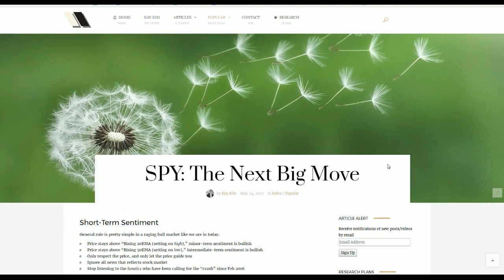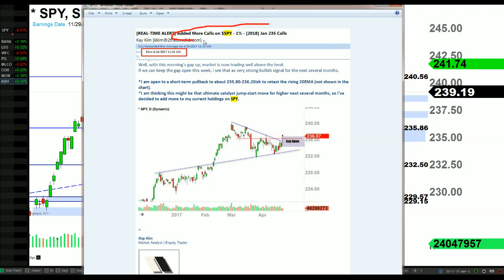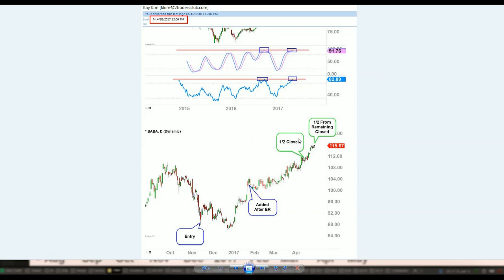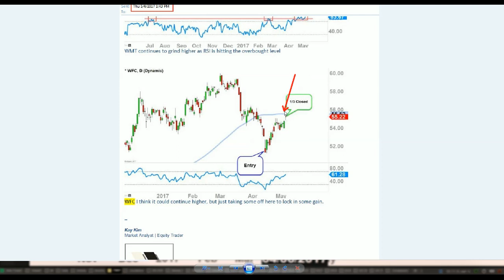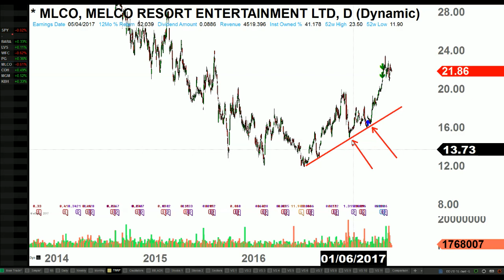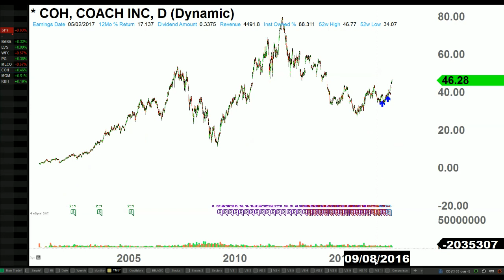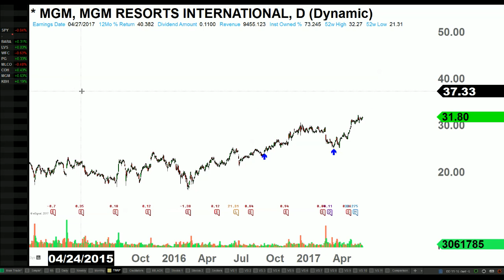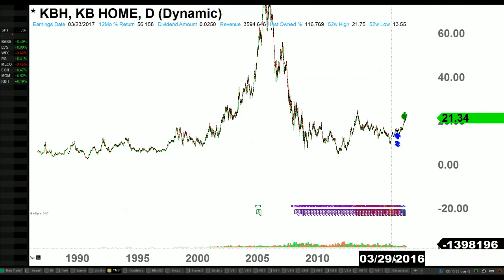How I Am Positioned: EPISODE 1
STOCKS: SPY BABA LVS WFC PG MLCO COH MGM KBH

BIO:
Kay Kim is a stock market trader & investor and a business owner. In his early 20s, Kay started his submissive beginning as a janitor with his parents to help out the family while supporting himself for college. 12 years later, Kay has become and currently serving as CFO and the owner of the very company he worked for. In 2007, Kay's quest began in the Stock Market to master this profession with extensive & intensive research and development on technical analysis. In 2012, Kay has engaged in writing his work and knowledge on his Financial Market blog, Traders Club He is a self-taught stocks & options trader/investor where he manages his discretionary account while providing the Market Research work for his members